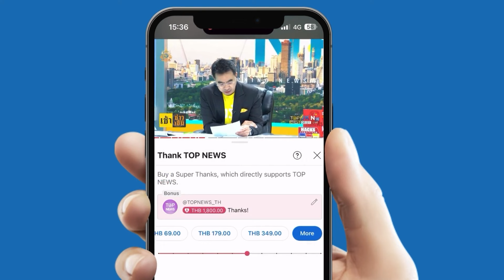ลากไส้ "อิสราเอล" ใช้ระเบิด"ฟอสฟอรัส"ถล่ม"เลบานอน"สร้าง"โซนมรณะ"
"สื่ออังกฤษ" แฉยับ "อิสราเอล" ใช้ ระเบิด"ฟอสฟอรัส" โจมตีดินแดน"เลบานอน" เพื่อตอบโต้"ฮิซบอลเลาะห์" หวัง สร้าง"โซนแห่งความตาย" 5 กม. จากเส้นเขตแดน